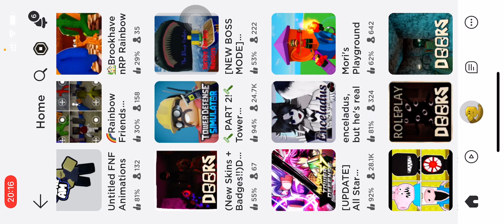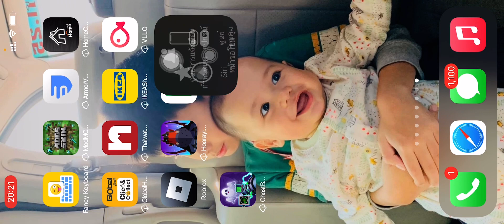16 พฤศจิกายน 2565